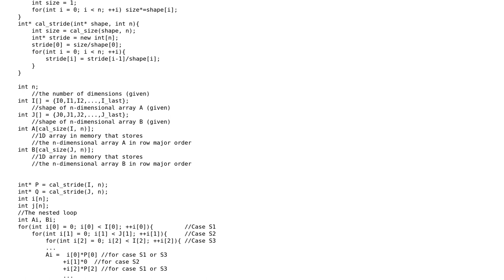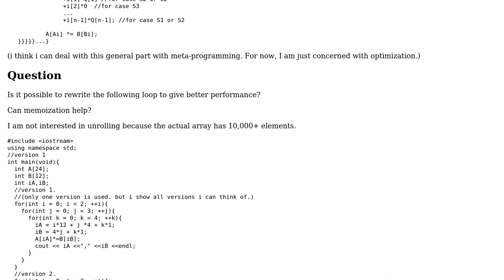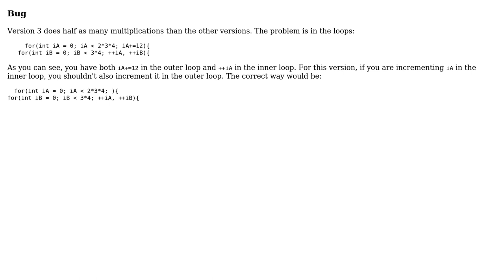Code Review: Multiplying two- or three-dimensional arrays with broadcasting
With thanks & praise to God, and with thanks to the many people who have made this project possible! You are responsible for your own actions.